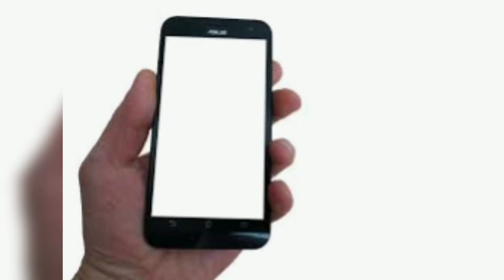Easy and simple bottle decoration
Rainbow bottle